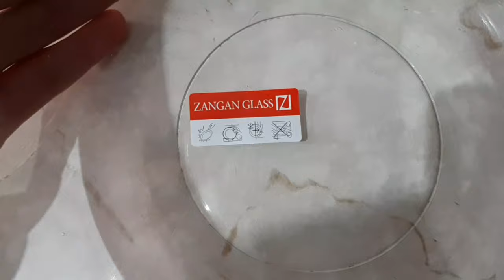Нархи посуда дар Точикистон 😍